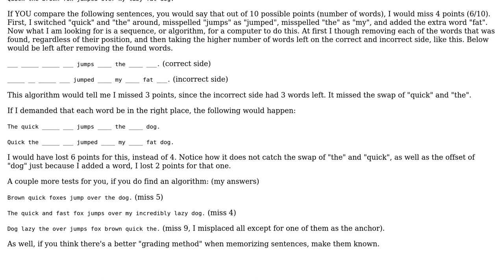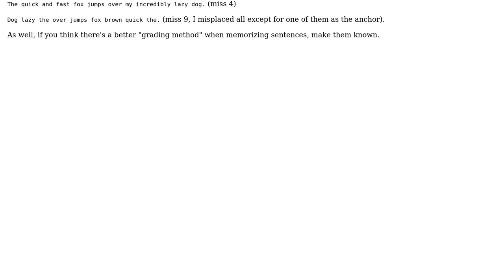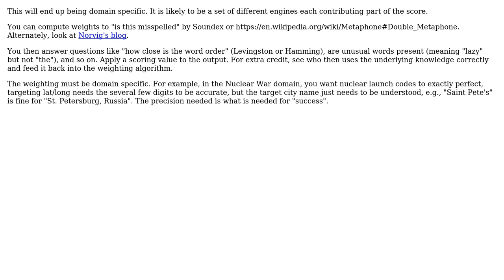Software Engineering: Sentence Word-Grading Algorithm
With thanks & praise to God, and with thanks to the many people who have made this project possible! | Content (except music & images) licensed under CC BY-SA | Music | Images & others | With thanks to user Zzzach... user Charles Merriam and the Stack Exchange Network Trademarks are property of their respective owners. You are responsible for your own actions.